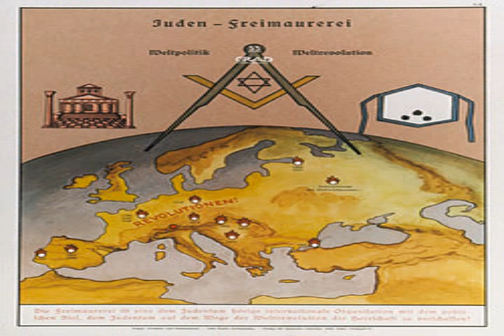kurt cobain illuminati conspiracy